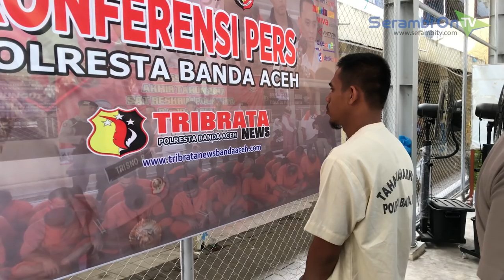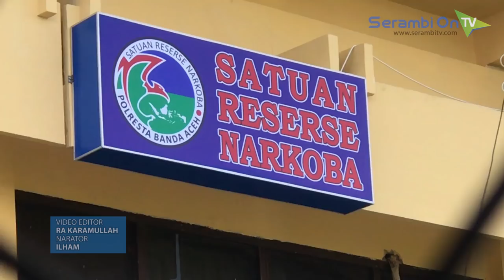Polresta Banda Aceh Amankan 5000 Pil Ekstasi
SERAMBITV.COM, BANDA ACEH - Polresta Banda Aceh berhasil mengamankan 5.000 pil ekstasi beserta seorang tersangka di salah satu halte di kawasan Kampung Baru, Kecamatan Baiturrahman, Banda Aceh, Minggu (2/9/2018) sekitar pukul 10.00 WIB.

Hal itu disampaikan Kombes Pol Trisno Riyanto didampingi Kasat Narkoba AKP Budi Nasuha Waruru dalam konferensi pers yang digelar di Mapolresta Banda Aceh, Senin (3/9/2018).

Ribuan pil ekstasi itu diamankan dari tangan seorang yang diduga bandar narkoba berinisial Ja (29), pria asal Kecamatan Jambo Aye, Kabupaten Aceh Utara.

Pelaku berusaha mengelabui petugas dengan mamasukkan ribuan pil ekstasi tersebut di dalam sebuah kotak yang berisi kue bolu.

Tersangka ditangkap saat duduk di atas sepeda motornya sambil memegang kantong plastik hitam yang berisi 5000 pil ekstasi.